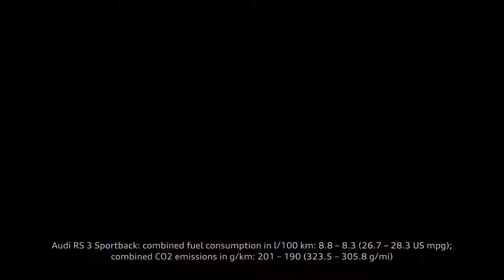Обзор нового Audi A3 allroad 2023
В начале этой неделе фотошпионами впервые была замечена вседорожная версия модели А3, которая сейчас проходит дорожные испытания.

Компактный хэтчбек А3 впервые в модельной гамме Ауди появился в 1996 году. Сегодня на конвейере уже четвёртое поколение, официальная премьера которого состоялась в марте прошлого года.

Текущее поколение Audi A3 продается только как седан в США с высокопроизводительной моделью RS3, но в Европе он также предлагается как Sportback.